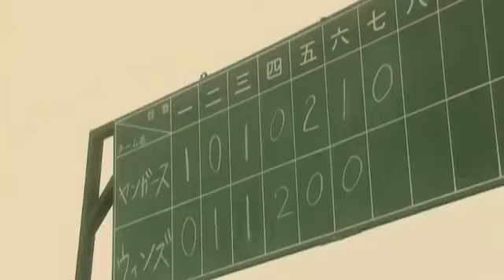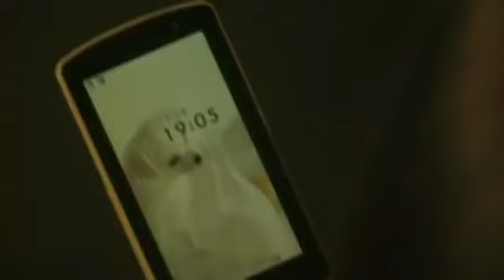Greeeen-キセキ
I do not have the copyright